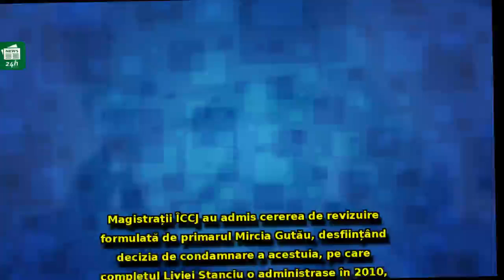Lovitură pentru Livia Stanciu! Decizia de condamnare a primarului Gutău, anulată de ÎCCJ